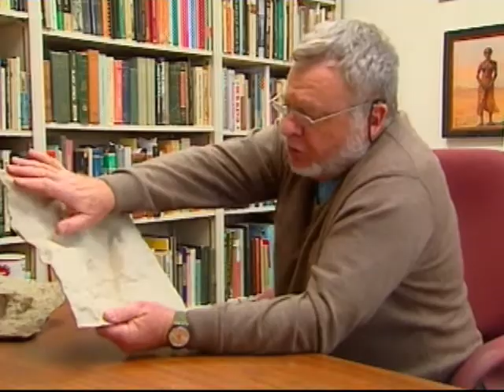Human Evolution Part 2 - NJN News Science & Technology Report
Rutgers researches who uncovered ancient human footprints in Kenya, are piecing together a broad picture of life on that landscape 1 ½ million years ago.